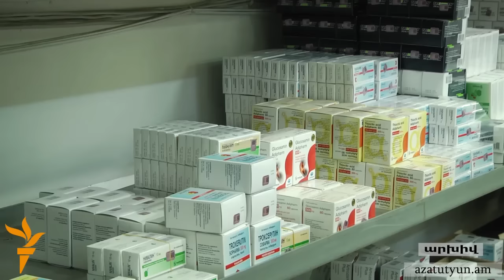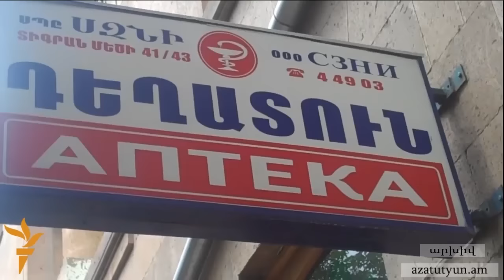Պատգամավորի կարծիքով, դեղորայքը Հայաստանում թանկանալու է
Պատգամավոր Էդմոն Մարուքյանին նամակով դիմել են Տավուշի մարզի սահմանամերձ բնակավայրերի դեղատների տերերը՝ մտավախություն հայտնելով, թե «Դեղերի մասին» նոր օրենքն ուժի մեջ մտնելուց հետո մարզերում, բացի Հայաստանի ամենախոշոր «Նատալի ֆարմ» ընկերությունից, բոլորը դուրս կմղվեն շուկայից։